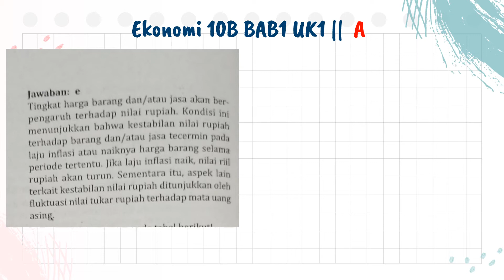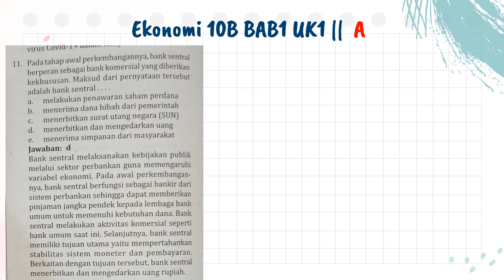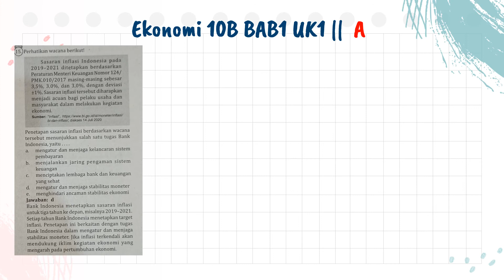Ekonomi 10B Bab1 UK1 Part1